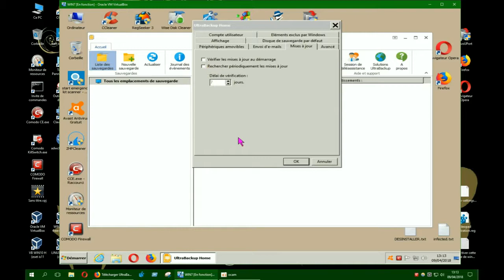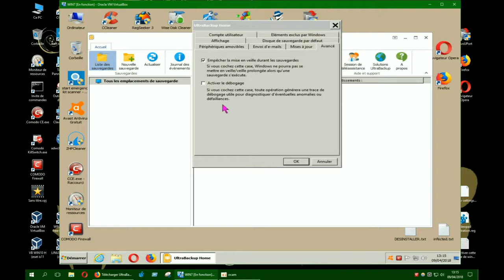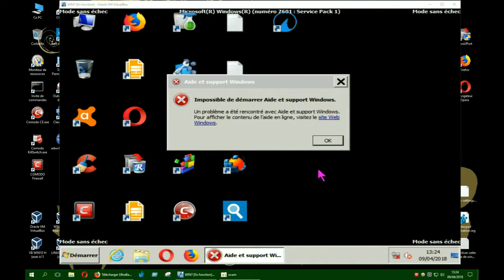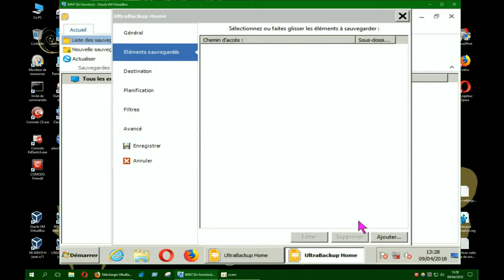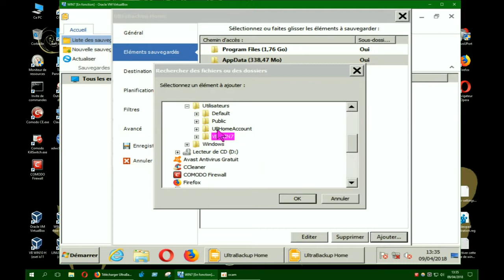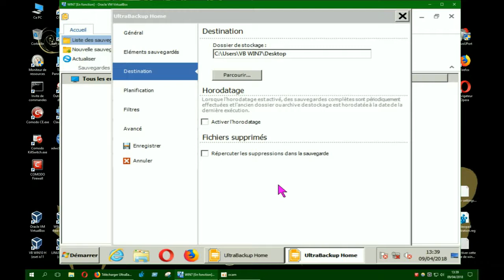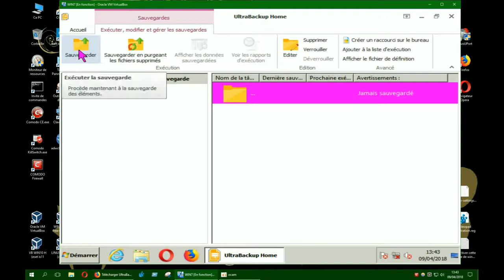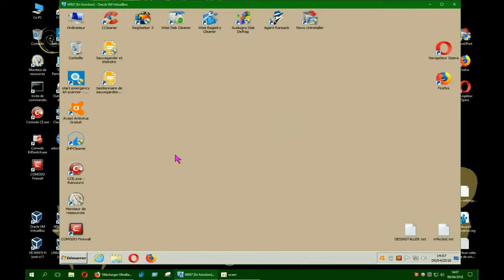Ultra Backup 6/ installation et présentation/ tuto FR part2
logiciel de sauvegarde gratuit.